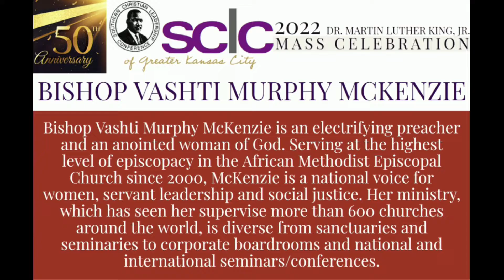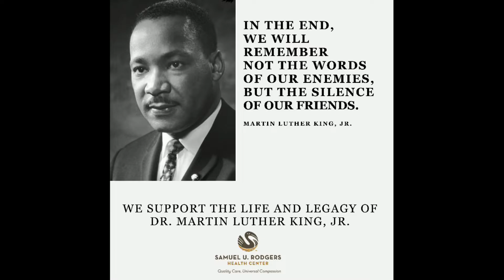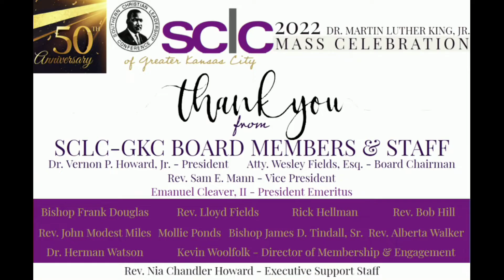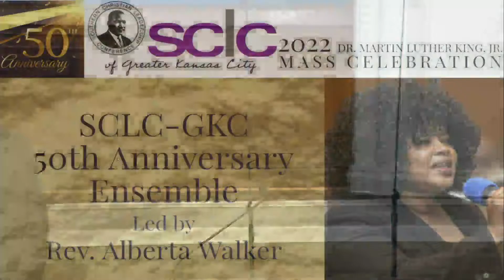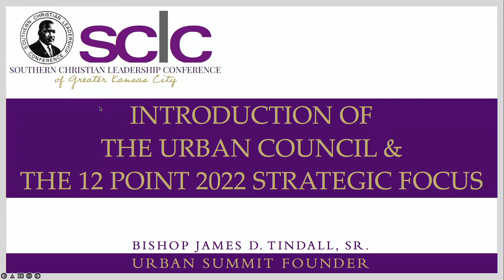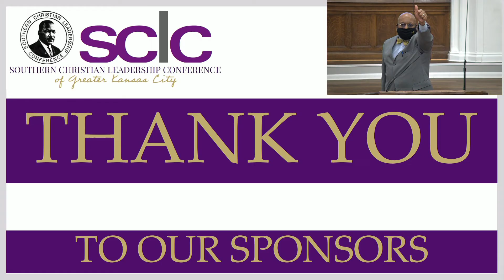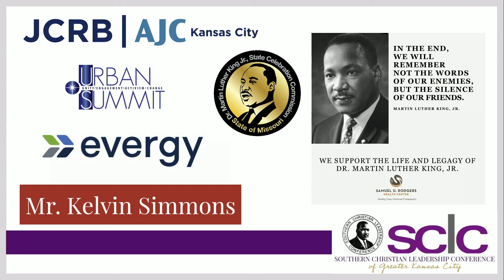2022 SCLC-GKC Dr. Martin Luther King, Jr. Mass Celebration - Monday, January 17th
This is a recorded video of the 2022 Southern Christian Leadership Conference of Greater Kansas City (SCLC-GKC) Mass Celebration that took place on Monday, January 17th at Metropolitan Missionary Baptist Church.

2022 marks the 50th Chapter Anniversary of SCLC-GKC and our theme is "Freedom & Justice Now!

Our keynote speaker was Bishop Vashti Murphy McKenzie, the 117th elected and consecrated bishop of the African Methodist Episcopal (AME) Church. She currently serves as the presiding prelate of the 10th Episcopal District, where she provides leadership to all of the AME Churches in the entire state of Texas.

This event was offered as an in-person and virtual celebration and features the 50th Anniversary SCLC-GKC Ensemble led by Rev. Alberta Walker.

This year's honorees include:
Charter Members Still Serving SCLC-GKC
*  The Honorable Congressman Emanuel Cleaver, II (U.S. Representative, 5th Congressional District)
* Brother Leon Dixon (Long-time Activist and Co-Founder & Chairman Emeritus of W.E.B. DuBois Learning Center).
* Ms. Ella Tolbert (Historian who recently produced a historical perspective of SCLC-GKC)

Extraordinary Service Leaders
* Bishop James D. Tindall, Sr. (Long-time Activist, Founder and Convener of the Urban Summit, and  board member of SCLC-GKC)
* Rev. Dr. Sam E. Mann (Long-time Activist, Pastor Emeritus of The Historic St. Mark Church, and Vice President of SCLC-GKC)

Enjoy the recording as we celebrate the 50th Anniversary of the SCLC-GKC Chapter and honor the great Rev. Dr. Martin Luther King, Jr.! "Freedom & Justice Now!"

Rev. Dr. Vernon P. Howard, Jr. - SCLC-GKC President
Atty. Wesley Fields, Esq. - SCLC-GKC Board Chairman